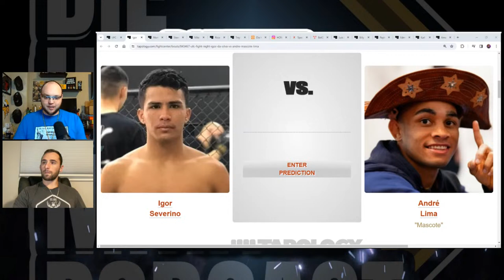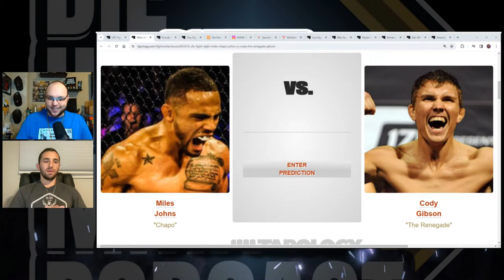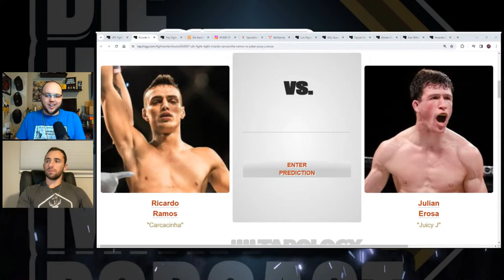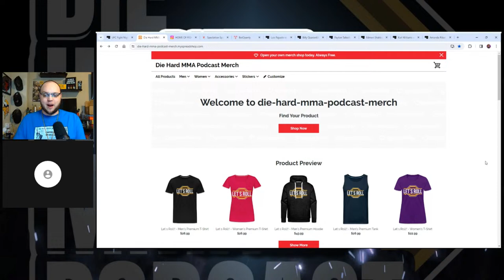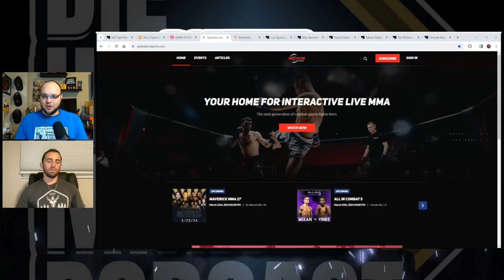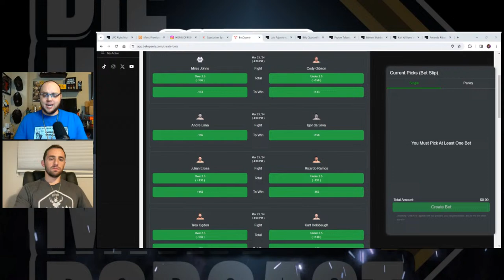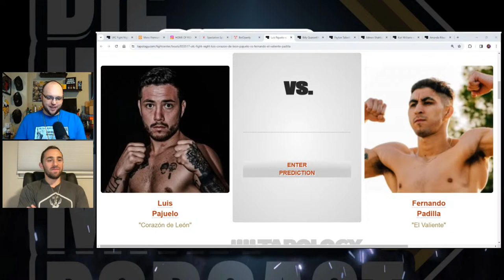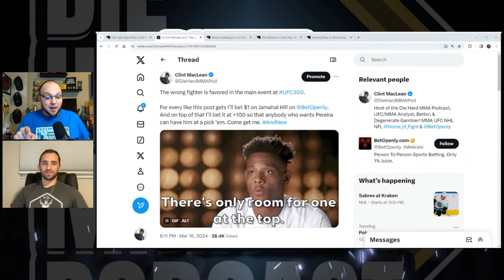UFC Vegas 89 Amanda Ribas vs Rose Namajunas | The Die Hard MMA Podcast UFC Vegas 89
UFC Vegas 88 was absolute chaos!! The Die Hards made it work for us and we cashed a nice +7u evening thanks to a live bet on our guy Christian Rodriguez, but a lot of people might need a life line going into this week. Lets break down UFC Vegas 89 from a betting perspective and try to get everybody's bankroll patched up!

Guest: Andrew Gombas
@BetsandPicksMMA on X/Twitter

For $5 off your HOF Picks Subscription Code: DieHard

New Die Hard MMA Merch!!

0:00 Intro & UFC Vegas 89 Recap
9:55 Mohammed Usman vs Mick Parkin
13:58 Igor Severino vs Andre Lima
20:37 Montserrat Rendon vs Darya Zheleznyakova
27:01 Steven Nguyen vs Jarno Errens
34:40 Miles Johns vs Cody Gibson
45:07 Ricardo Ramos vs Julian Erosa
54:29 Trey Ogden vs Kurt Holobaugh
1:05:37 Luis Pajuelo vs Fernando Padilla
1:11:03 Billy Quarantillo vs Youssef Zalal
1:18:28 Payton Talbott vs Cameron Saaiman
1:26:24 Edmen Shahbazyan vs AJ Dobson
1:30:37 Karl Williams vs Justin Tafa
1:37:16 Amanda Ribas vs Rose Namajunas